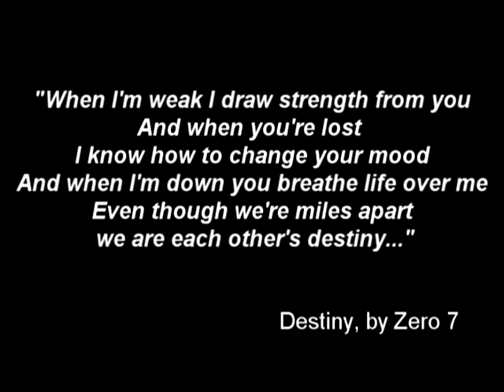Malaisie/Penang 2008 CCWC (équipes 22 Dragons, Verdun, Québec, Canada)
With:  Lambert Poirier, Martin Shane, Mélissa Pilote, Audrey Lew, Mony Sy, Caroline Beaudet, Patricia Gilbert, Brent Beresford, Cindy Lavallée, Caroline Noel, Priscilla Woo, Jennifer Smolak, Matthew Smith, Maude Léveillé, Julien Brouillard, Leigh-Ann Malcolm, Annie Jacques, Marc Joseph Bélanger, Sheri Cameron, David Mare, Melissa Mihalovic, Patrick Lup, Jean Gagnon, Luc Fontaine, Pam Berl, Andrea Kostyk, Annie Larivière, Toula Drimonis, Greg Chenier, Helen Chan, Katherine Belhumeur, Hucking Futch, Jeanne Gan, Geneviève Fournier and Marie-Pascale Guay.